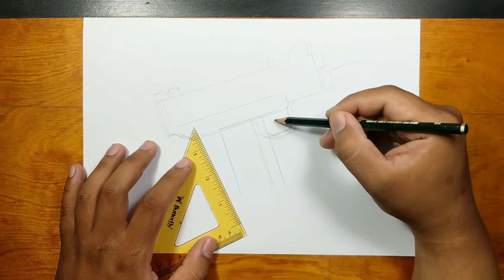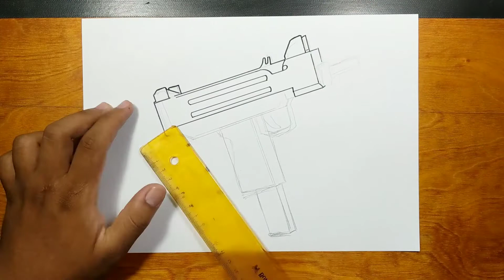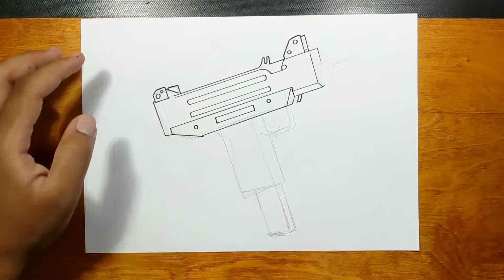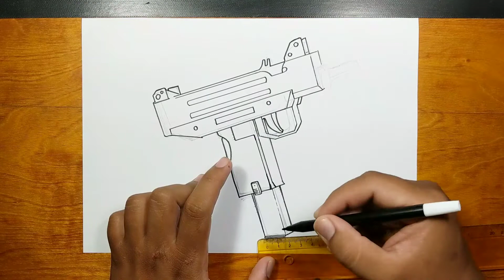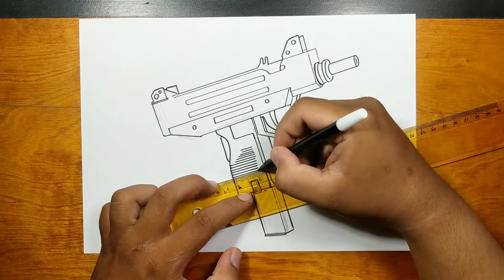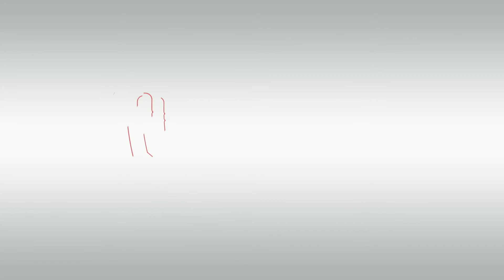How to draw UZI SMG GUN step by step